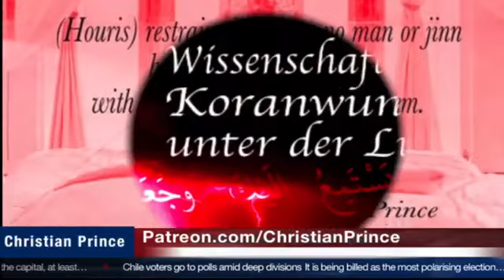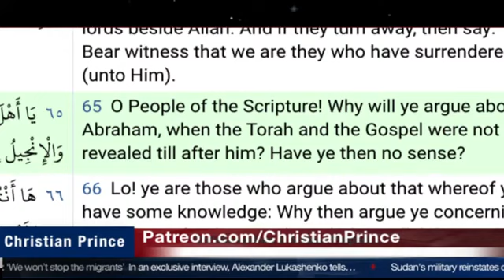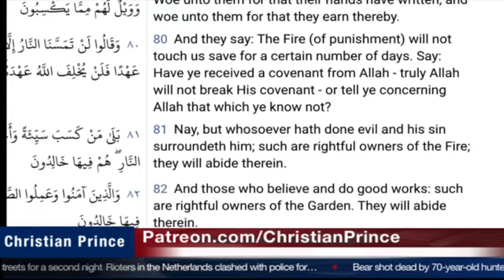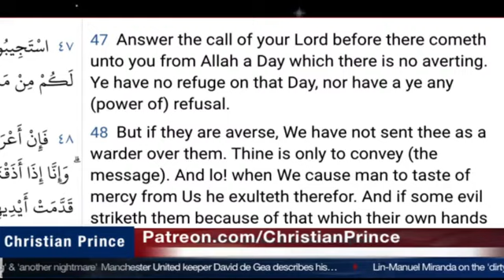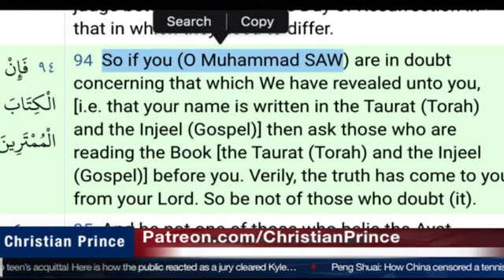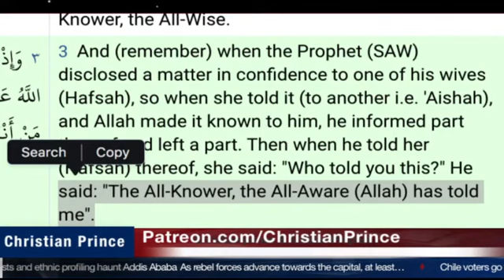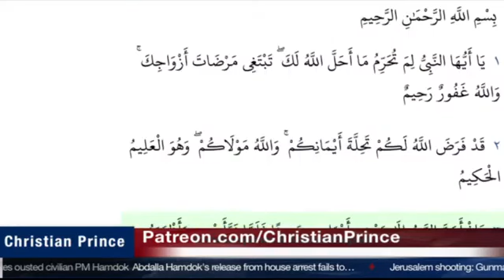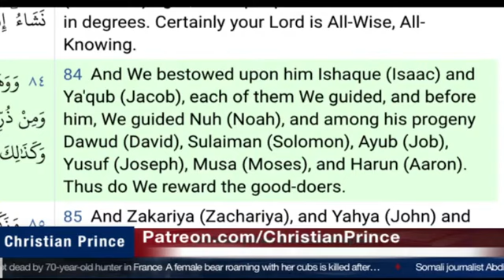Christian Prince | I agree with Shaykh Uthman Ibn Farooq Said "Muhammad was not Abrahamic" BOOM!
This video belongs to Christian Prince